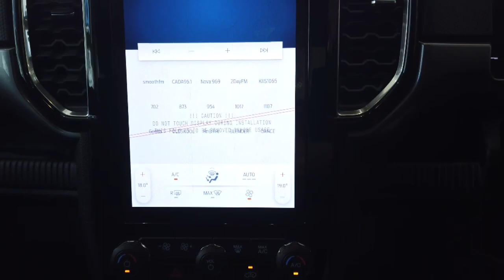2022 Ford Ranger Sydney, Kirrawee, NSW, Parramatta, Sutherland 7Z4K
New 2022 Ford Ranger  available in Kirrawee, New South Wales. Servicing the Sydney, Parramatta, Sutherland, NSW area.

Dominelli Ford
571 Princes Highway